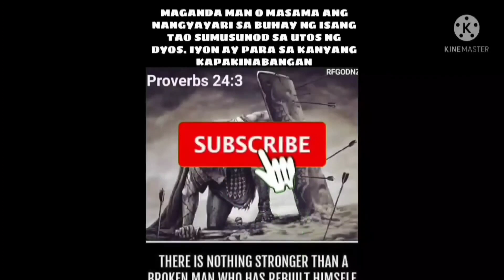EP,1088. gamot ni super parak pinainom na kay super pernan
pinainom na kay super pernan ang gamot ni super parak